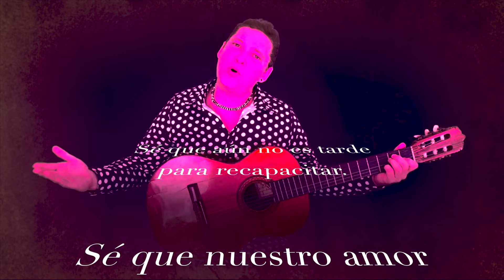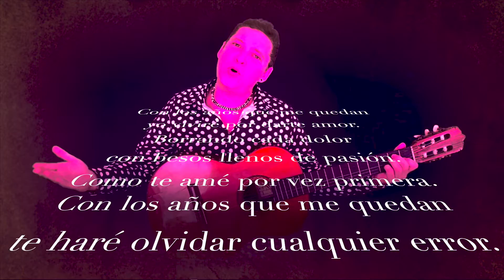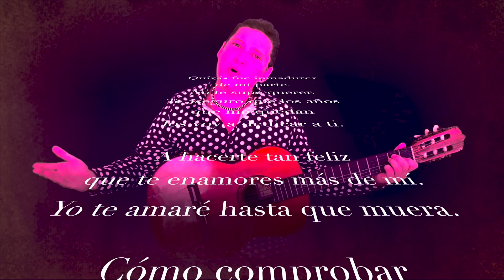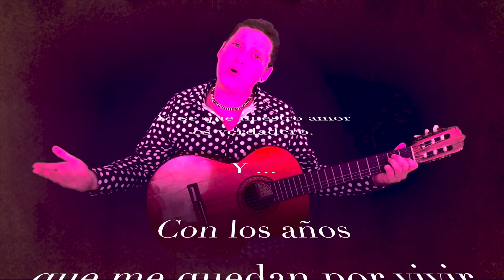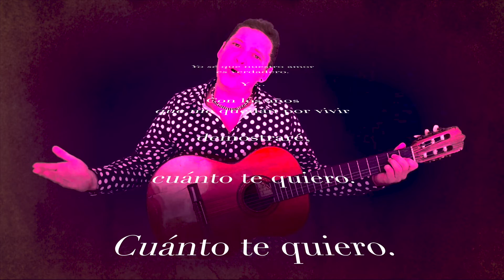CON LOS AÑOS QUE ME QUEDAN